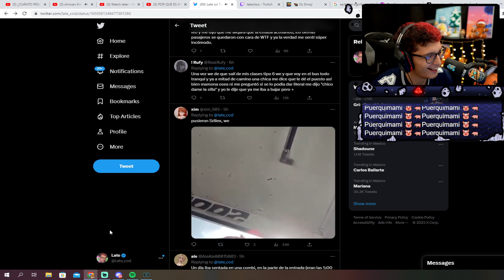Skrillex Combi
▬▬ Etiquetas ▬▬
Megat
Late